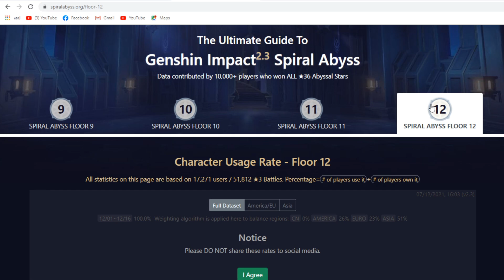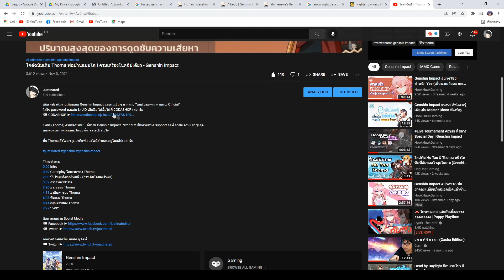7 ตัวละคร 4 ดาวยอดนิยม น่าปั้น ใช้ได้ตลอดทั้งเกม ! - Genshin Impact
เอกลักษณ์ของเกม Genshin Impact ข้อนึง ก็คือการที่ตัวละคร 4 ดาวในเกมนี้มีความเก่งกาจและเล่นได้
เกือบทุกตัว แล้วตัวไหนบ้างล่ะที่น่าปั้นมาใช้ตลอดทั้งเกม

คลิปนี้เราจะมาจัดอันดับ 7 ตัวละครที่น่าปั้นมาใช้ในคอนเท้นท้ายเกม เช่น spiral abyss กันครับ
โดยเราจะวิเคราะห์จากความถี่ในการเลือกใช้ใน spiral abyss ครับ

Timestamps
0:00 Intro
2:10 อันดับที่ 7
3:15 อันดับที่ 6
4:31 อันดับที่ 5
5:51 อันดับที่ 4
7:13 อันดับที่ 3
8:22 อันดับที่ 2
9:15 อันดับที่ 1
10:21 จอบอ แล้วจ้าาา

เติมเพชร เติมรายเดือนเกม Genshin Impact และเกมอื่น ๆ มากมาย "โดยรับรองจากค่ายเกม Official"
ไม่ใช้ password ขอแค่แจ้ง UID เติบปุ๊บ ได้ปั๊บได้ที่ CODASHOP เลยครับ

ติดตามไลฟ์สตรีมแบบสด ๆ ได้ที่